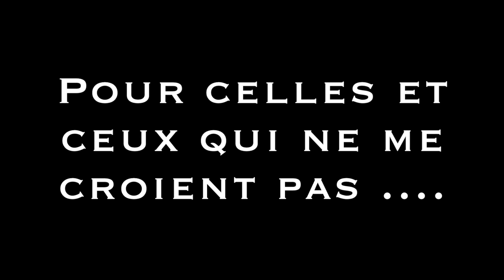snow park LES ANGLES